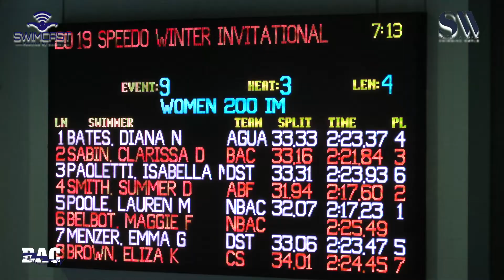Women 200 Meter IM A Final